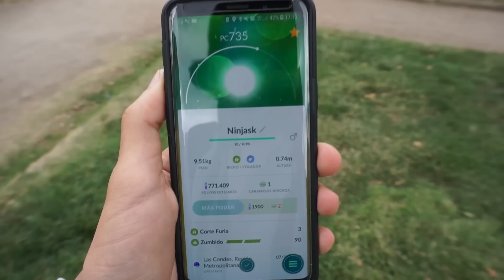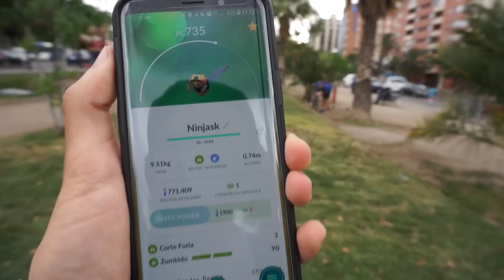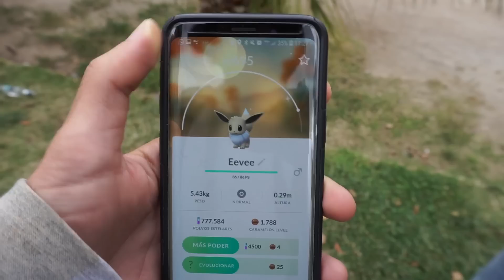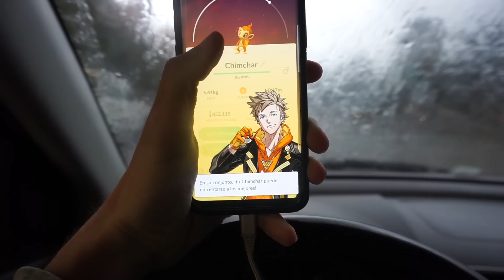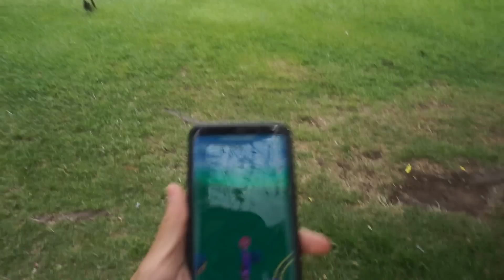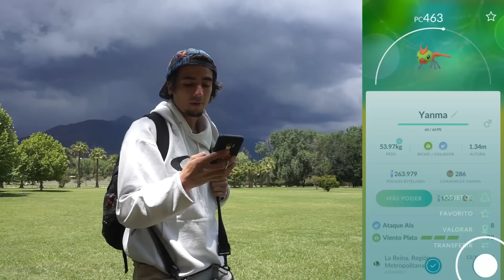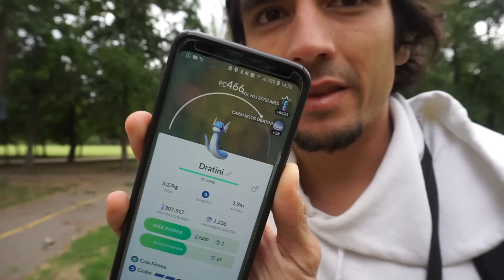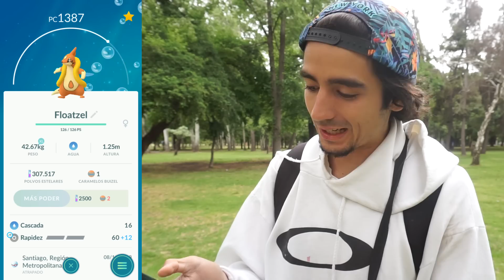¡NUEVOS REGISTROS, ULTIMO DÍA DEL EVENTO Y NOTICIAS!-POKÉMON GO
¡Acompáñenme en los ultimas días de evento!¡avanzaremos en completar la pokédex y analizaremos noticias interesantes!